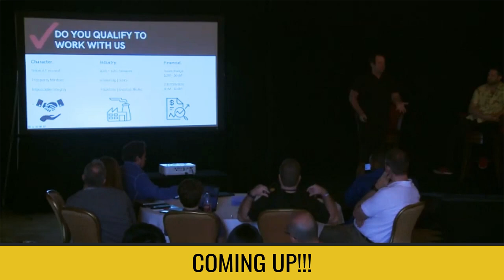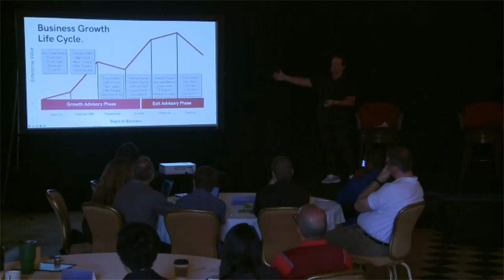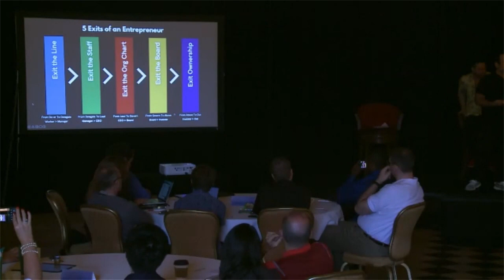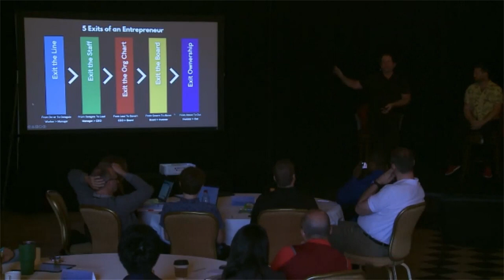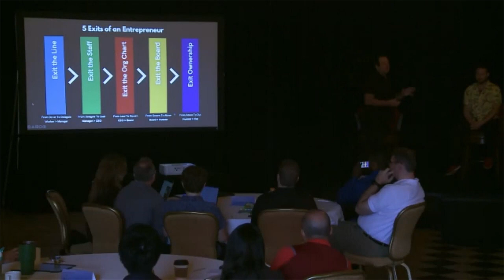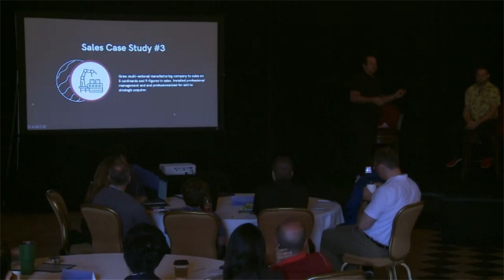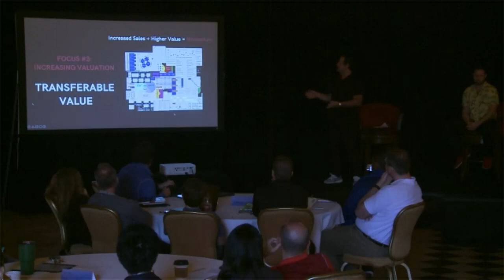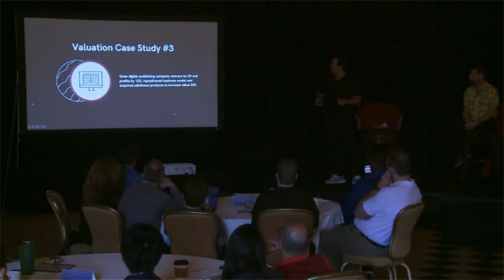Exceeding Expectations: A Reputation That Speaks For Itself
In this episode of Business Lunch with Roland Frasier, Roland discusses the power of a game-changing deck at The EPIC Network Live Event.

A perfect deck automates and streamlines the deal process, emphasizing its role in establishing credibility and leaving a lasting impression on potential partners and clients.

 It showcases the company's portfolio performance, experience in growing diverse industries, and their unique approach.

The deck should cover increasing sales, bankable profits, and transferable value to significantly boost company worth. Always including, qualifications, industries, and financial criteria for clients.

Join Roland as he shares invaluable insights on business growth and strategy in this engaging episode of Business Lunch!

HIGHLIGHTS

"We're outsourcing and automating the deal process by saying, Look, if you want to work with us, this is what it looks like. This is our trust agent."

"Our goal is to disrupt the industry by creating a paradigm shift in the way deals are conducted and relationships are built."

"Our approach is centered around trust, transparency, and automation, allowing us to streamline the deal process and deliver efficient outcomes."

00:00: Introduction

00:20: The Perfect Summary

03:33: CEO vs. Operator

05:52: Case Studies-Power Of Proof

8:15: Transferable Value

10:01: Collaboration

11:24: Do You Qualify To Work With us?

13:19: Communication Plan

14:35: Conclude & Close

Thanks so much for joining us this week. Have some feedback you'd like to share?

You can also find other content by Roland on:

The Business Lunch Podcast Youtube Channel 👉

The War Room Mastermind 👉